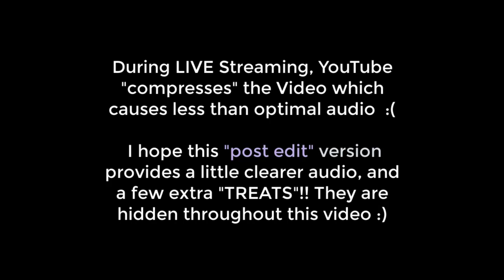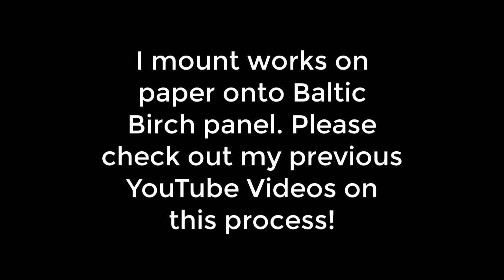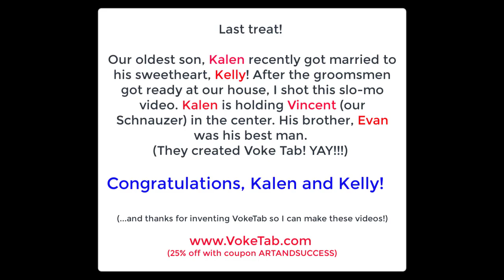077 - Pamela Caughey - "Post-Edit" LIVE - Large-Scale ABSTRACT Painting - Cold Wax/Oil - TECHNIQUES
IN THIS VIDEO: A "post edit" version to improve sound, add captions and with added "treats" throughout the video! Pop some popcorn; I think this one is kind of fun to watch :) In this demo I am painting large-scale on Arches Oil Paper with Gamblin Cold Wax and Oils. I explore mark making, collage (*NEW technique), layering and masking. If you watched the LIVE demo, this one has better sound AND captions to improve your viewer experience!